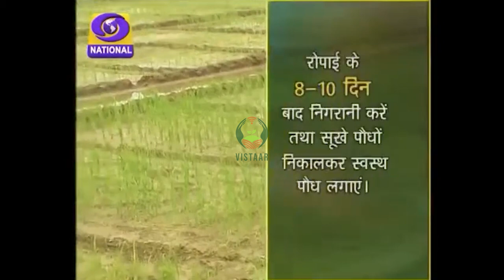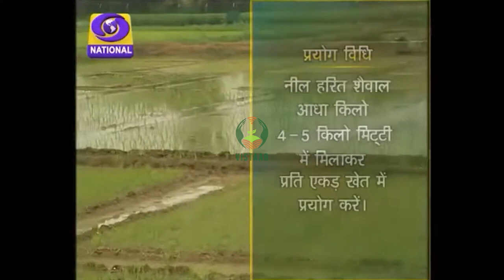धानके फसल का विशेष प्रबंधन